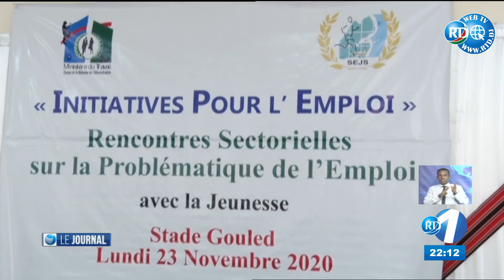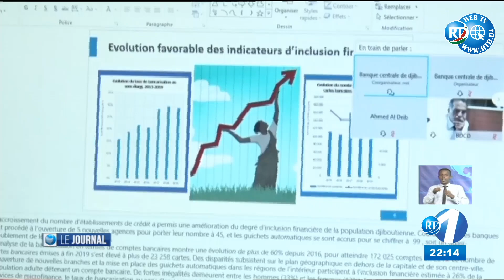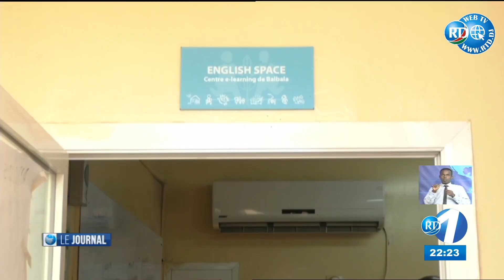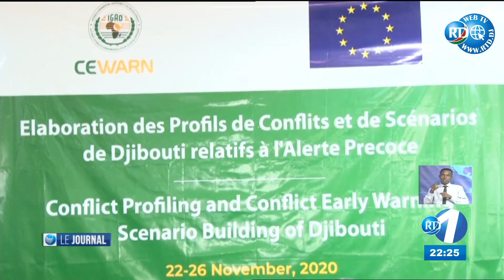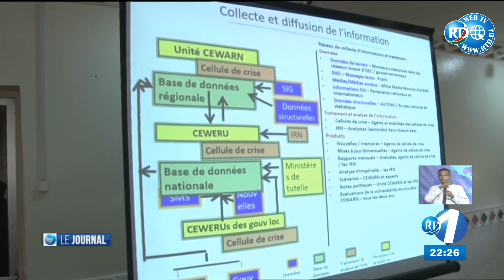Journal en Francais du 24/11/2020